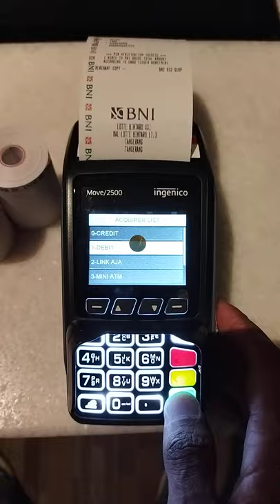Di Summary, Setelah Itu Di Settlement# EDC BNI